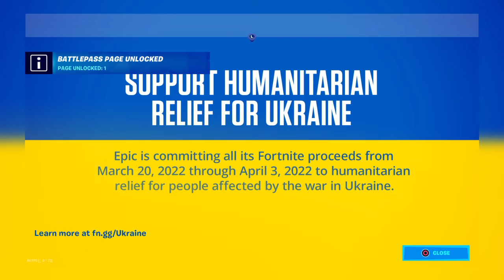New C3S2 Battle pass